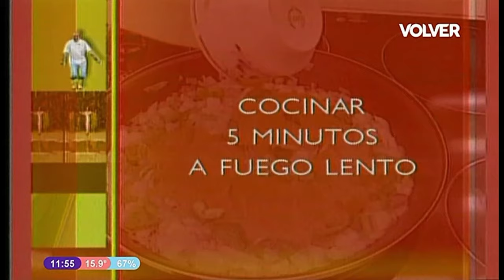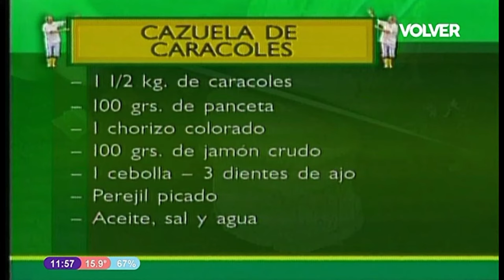Cazuela de Caracoles 🐌🧅🥓 Karlos Arguiñano en tu Cocina 🐌🥬🧄 2000 🇦🇷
Karlos Arguiñano es un gran cocinero Español pero también de la cocina familiar Argentina y con todo su carisma nos trae esta exquisita receta para todos! 4ta y Última temporada del Año 2000
En Homenaje a Karlos Arguiñano por su paso en la Televisión Argentina en la década del 2000.